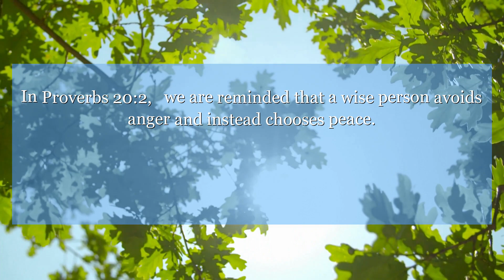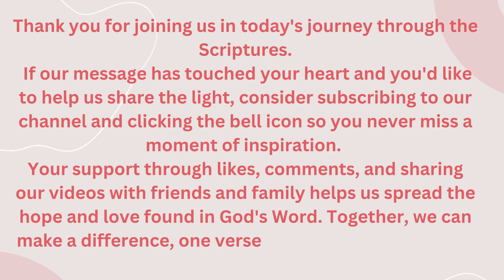Proverbs 20:2 The wrath of a king is like the loud cry of a lion: he who makes him angry does wrong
In Proverbs 20:2, we are reminded that a wise person avoids anger and instead chooses peace. This verse teaches us the importance of patience and self-control in handling difficult situations. Let this wisdom guide you in your interactions with others.